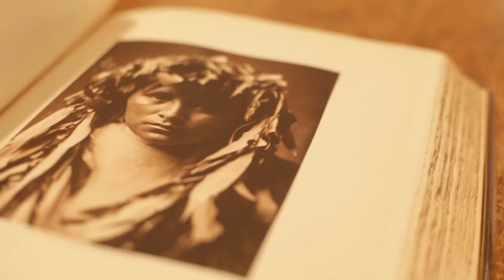Edward Curtis photo books set to go up for auction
The earliest volume of 20th-century photographer Edward Curtis, 'The North American Indian', is set to go up for auction at Swann Galleries in New York. The set, which is expected to earn 1- 1.5 million dollars, contains photographs depicting the lives of Native Americans from the continental US and Alaska at the turn of the 20th century.